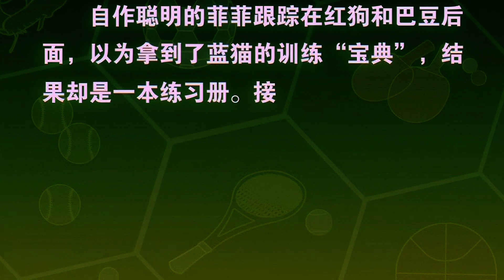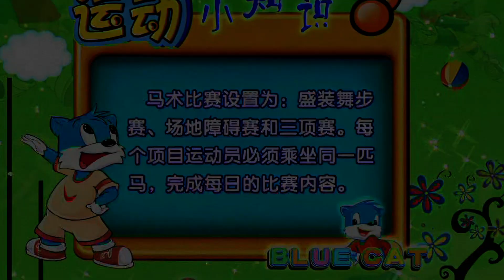我为运动狂 奥运动画片 第110集 得非所需 蓝猫淘气经典动画 高清版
随着奥运会的临近，全民迎奥运，中华大地，到处一片运动的热潮，卡通城自然也不甘落后，为了迎接奥运会的到来，普及奥运知识，宏扬奥运精神，一场极具特色的卡运会应运而生，住在卡通城的蓝猫等人组成了金牌蓝猫队，住在运动村的绿猴等人组成了深山老林队，加入了这场竞争的盛会，于是，随着比赛的进行，故事中的蓝猫和他的伙伴们，以及绿猴等选手们由一开始的激烈竞争比赛，逐步进入到你不服我，我不服你的竞技状态，后来又发展为竞争中有友谊，友谊中有竞争，大家携手共进，共同向前，不知不觉一步步加深了对奥运精神的理解和感悟，最后故事在蓝猫等人充满希望的笑声中完结